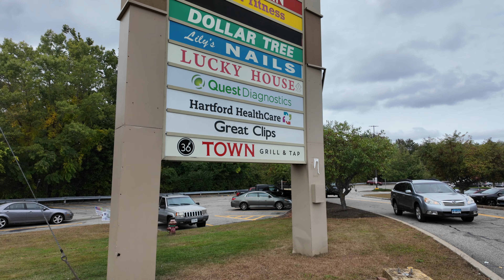Norwichtown Commons in Norwich, Connecticut in September of 2024.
This is a video showing the Norwichtown Commons area (formerly the Norwichtown Mall) in Norwich, Connecticut. Recorded on September 25, 2024. DJI Osmo Pocket 3 used to record the video.